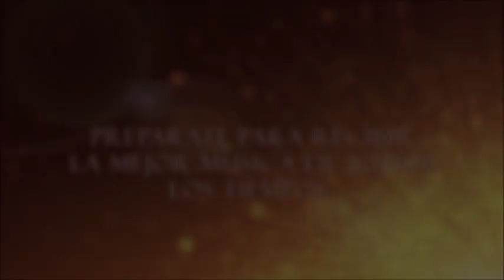Proyecto 25 En universidad Xochicalco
Grupo de rock PROYECTO 25
En la universidad xochicalco